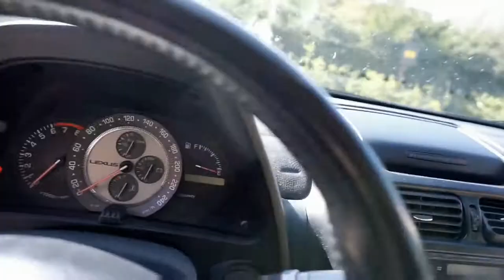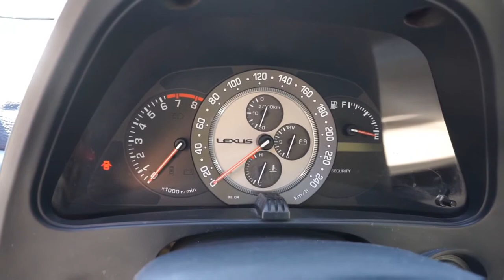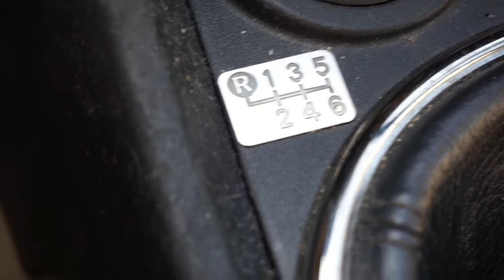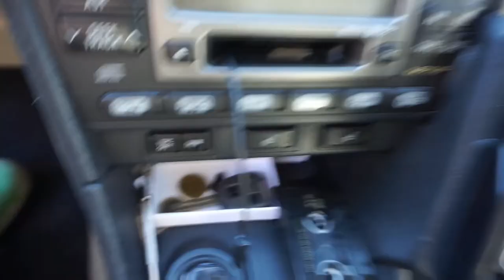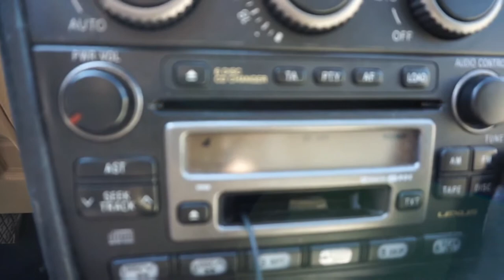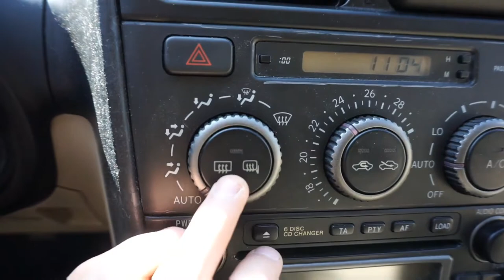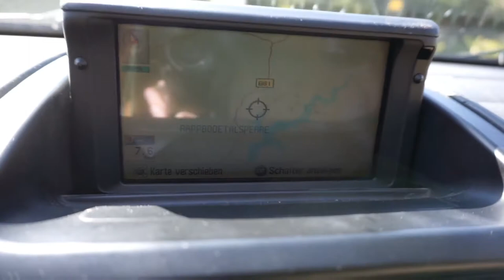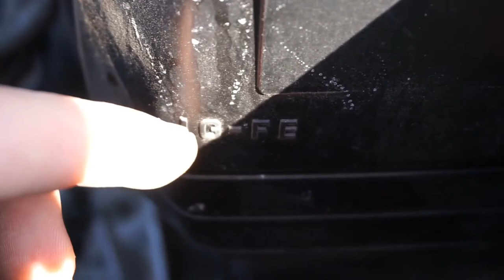MEIN NEUES AUTO : Vorstellung Lexus IS 200 Sportcross | MATTES K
Hallo Freunde!
Heute stell ich euch endlich mein neues Auto vor mit vielen Details!